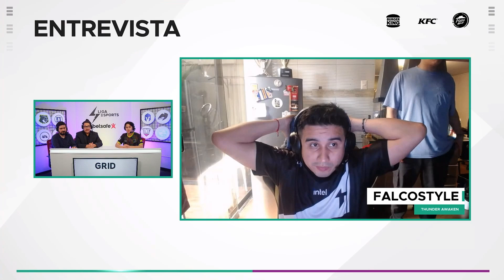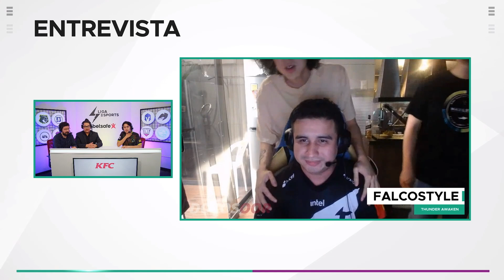😳🔥ENTREVISTA A FALCO COACH DE THUNDER!! ANIMENSE A JUGAR LAN 🔥 | DOTA2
►Un vídeo donde Matthew juntos a Arteezy, Benjaz , Chris y Benjaz , espero que sea de su agrado.